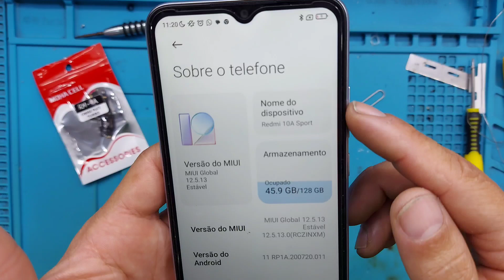como trocar conector de carga Redmi 10A ou 9A